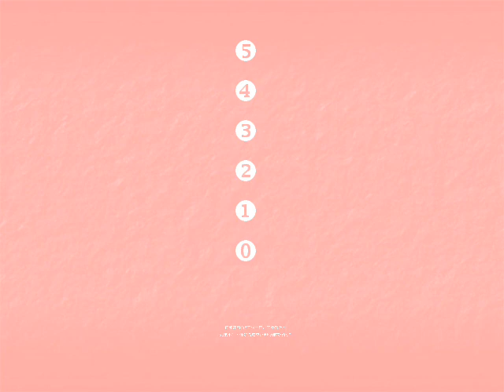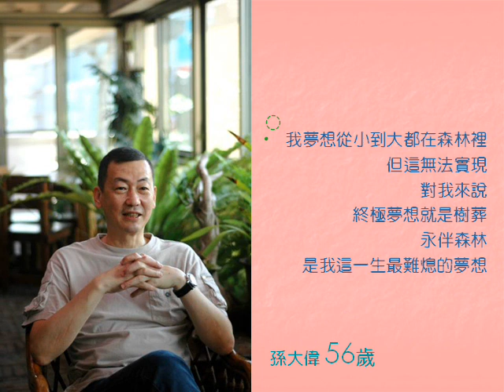1-100歲的夢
所有的美好，都是從一個任性的夢想開始

李家同（清大教授）、李昕（佛朗明哥舞者）、李錫奇（國際現代畫大師）、林宗仁（海角七號中的茂伯）、柯瑞玲（法國廚藝專家）、沈芯菱（台灣臉譜掌鏡人）、林岳平（統一獅投手）、符宏仁（古蹟修復家）、孫大偉（廣告教父）、楊錦聰（風潮唱片總經理）、劉力學（有機農場經營者）、劉金標（巨大董事長）、鄭明進（資深童書作家）、譚光磊（版權經紀）、嚴長壽（亞都麗緻集團總裁）早已成就了自己的這些人，心底還有哪些渴望實現的夢？

就算全世界都停電，也有夢想還閃閃發光
一本書，100個人，與長輩家人、親朋好友們一起珍藏夢想的機會